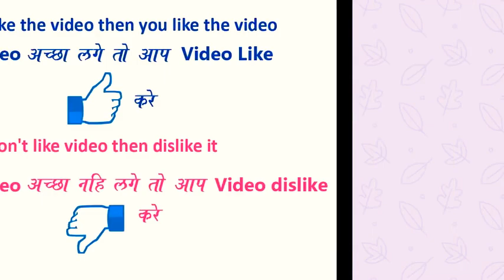Rangoli for Diwali | દિવાળી રંગોળી | Happy Diwali Whatsapp Status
Rangoli For Diwali | Rangoli for Diwali | દિવાળી રંગોળી | Happy Diwali Whatsapp Status | રંગોળી
Krishna Rangoli

Hey guys, I have downloaded this video and used it under Creative Common License.

This video originally was created by BUCKETFUL CREATION

Thanks to "Bucketful Creation for letting me use this video."